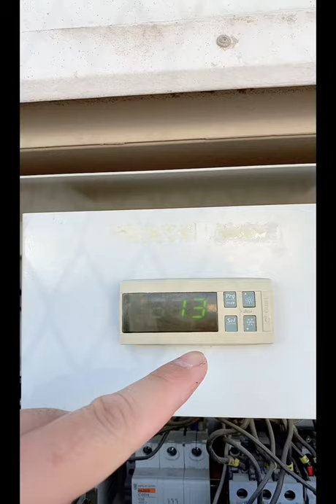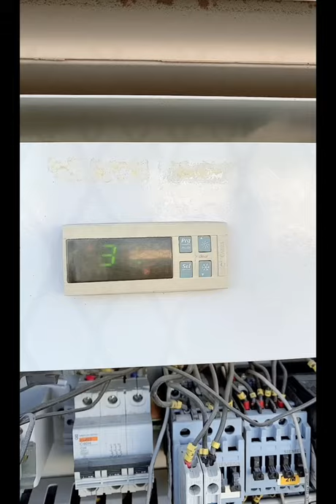DIY: How Reset waterjet CNC chiller cooling system?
Trying to reset water cooling system due to the not working properly